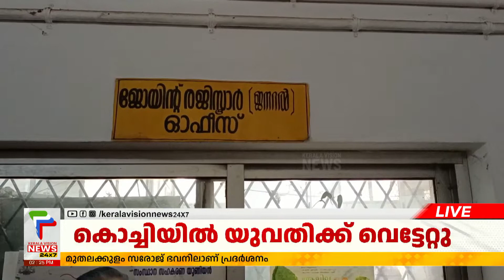പെരിന്തല്‍മണ്ണയിലെ ബാലറ്റ് പെട്ടി കാണാതായത് അബദ്ധം പറ്റിയതാണെന്ന് ഉദ്യോഗസ്ഥര്‍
പെരിന്തല്‍മണ്ണയിലെ ബാലറ്റ് പെട്ടി കാണാതായത് അബദ്ധം പറ്റിയതാണെന്ന് ഉദ്യോഗസ്ഥര്‍. ജില്ലാ കലക്ടരുടെ കാരണം കാണിക്കല്‍ നോട്ടീസിന് നല്‍കീയ മറുപടിയിലാണ് വിശദീകരണം. നാലില്‍ മൂന്നു ഉദ്യോഗസ്ഥരും മറുപടി നല്‍കി. കേസ് ഹൈക്കോടതി ഈമാസം 30ന് പരിഗണിക്കും.

About COA